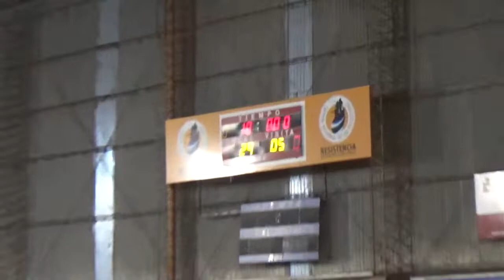1er 4to Regatas Rcia vs Sarmiento - ABR U.15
Regatas Rcia vs  Sarmiento - ABR U.15